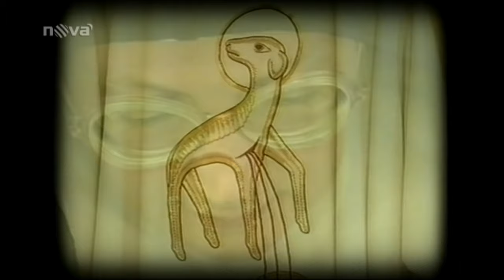Víkend 12. 4. 2016 - Klášter sester klarisek-kapucínek ve Šternberku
Reportáž z pořadu Víkend Tv Nova.
Klášter sester klarisek-kapucínek ve Šternberku.